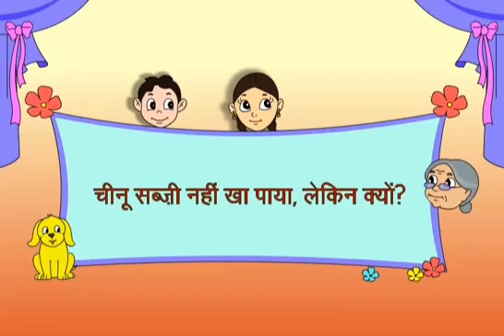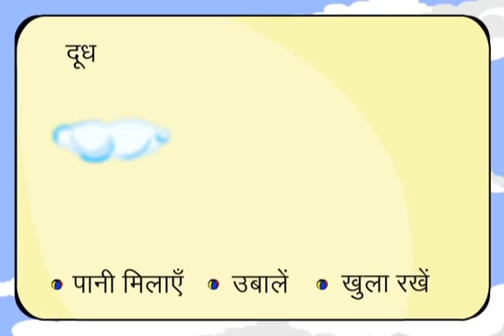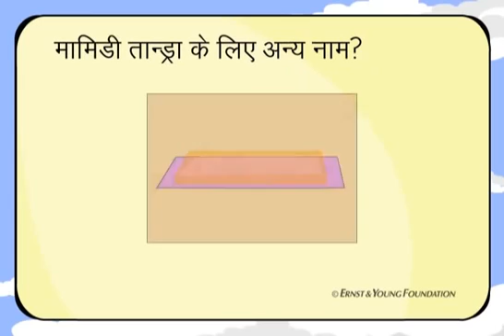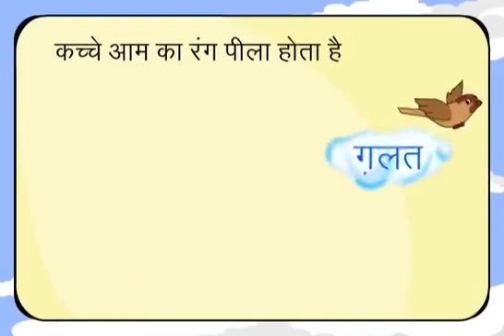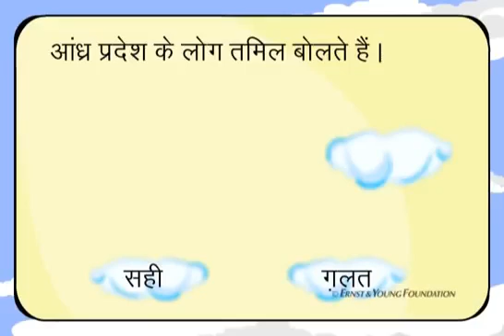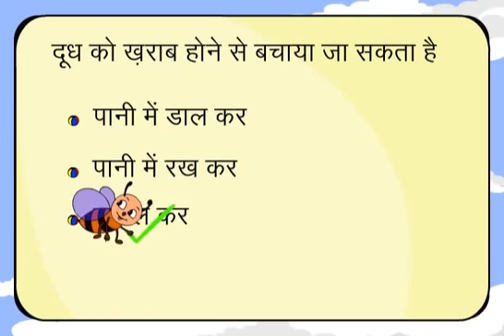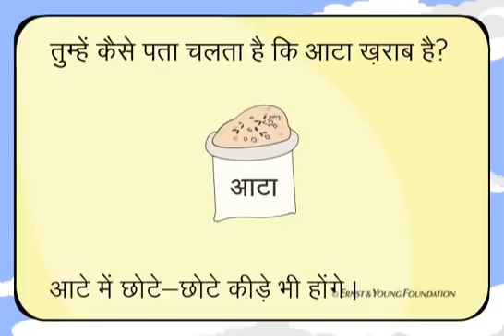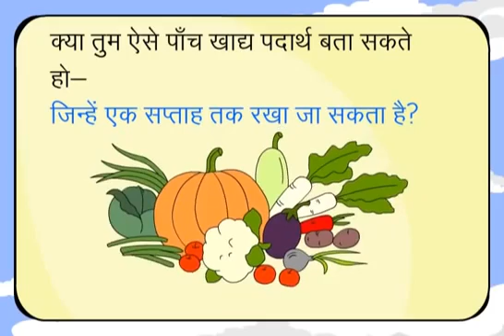Cheenu Can't Eat His Vegetable, But Why Hindi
Gurukulam The School, Bagot